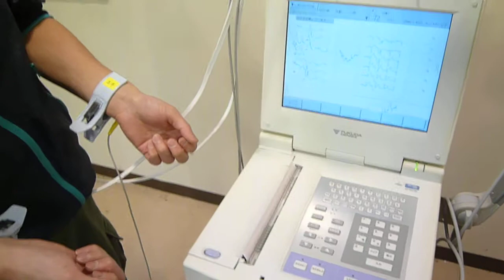多機能心電計 フクダ電子 FCP-7431